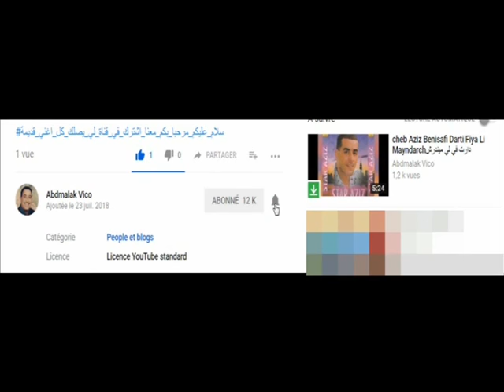cheb titou hak wa hak dir hak